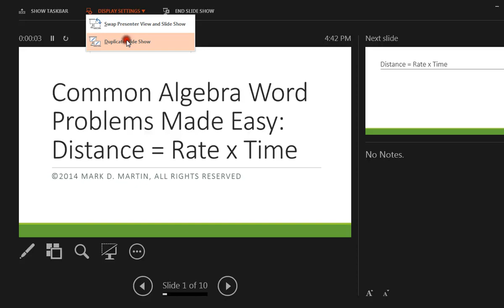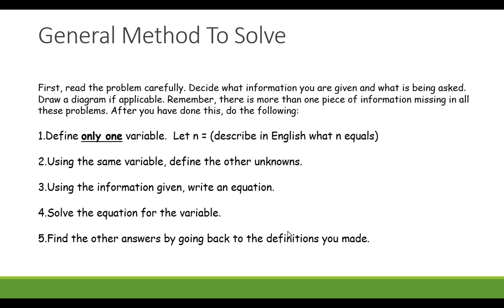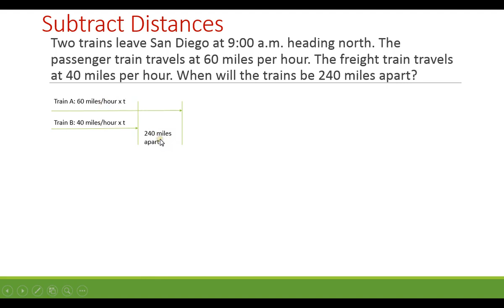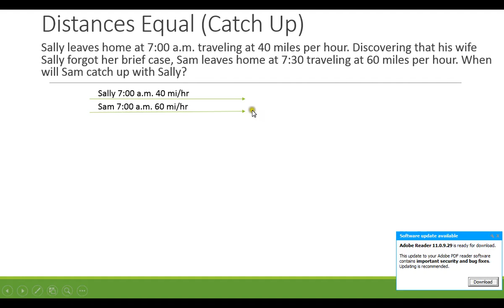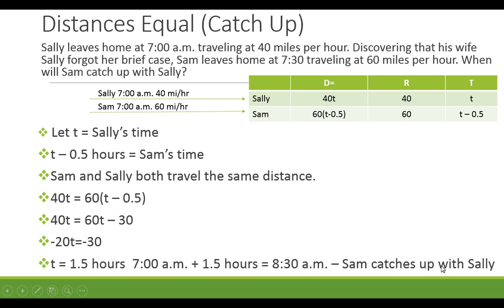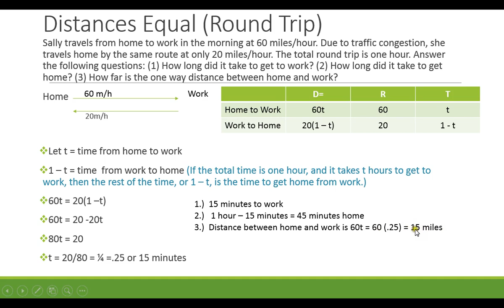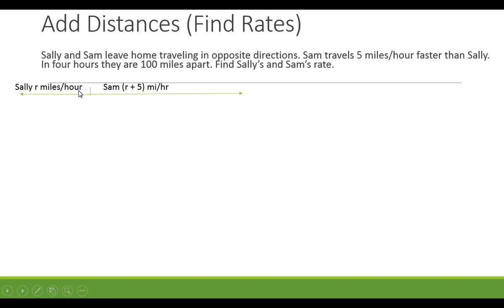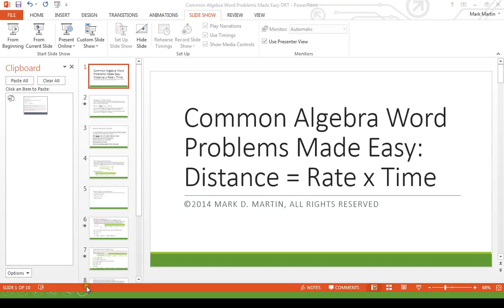Common Algebra Word Problems Made Easy: Distance = Rate x Time Problems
In this second video of the Common Algebra Word Problems Made Easy series, Mark Martin discusses how to solve algebra word problems involving distance, rate and time.